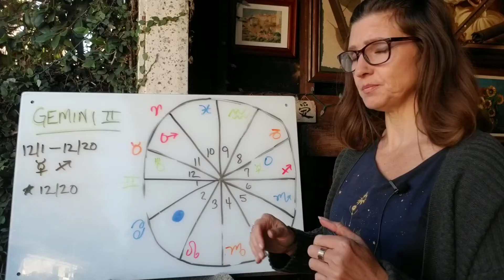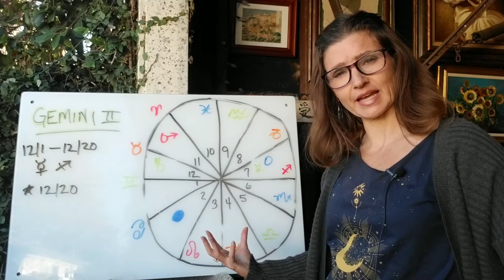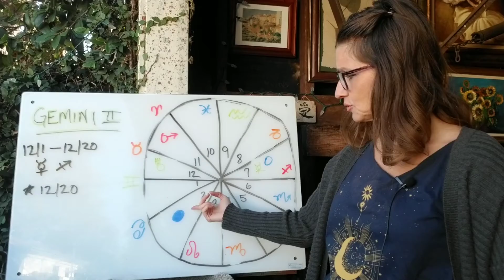Gemini Horoscope December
Dear Gemini, the Twins, your Ruler Mercury, the Planet of Communication is in motion and from the 1st until the 20th he wants you to communicate with your contracted partner.  Contractual partners are spouses, business partners, CPA’s, Lawyers, etc.  Everyone knows you’ve many little projects going on that never really get finished dear Gemini.  Take a step back and look at the big picture, think about the future, philosophize about this contractual partnership.  Start learning about it right at the start of the month because come the 14th, you can start a new beginning with this contractual partner that will be final.  It will be big and bold.  There will be an advantage with a group, institution, social awareness agenda, future technology, future science, innovation.  This works very well with you dear Gemini and you will enjoy working with leaders in these groups.  On the 20th the Mercury and the Sun kiss and become one for a day, you will be able to shine on this day and express yourself in a big way!  Let's Follow the Planets...